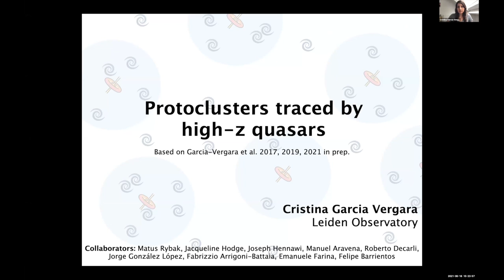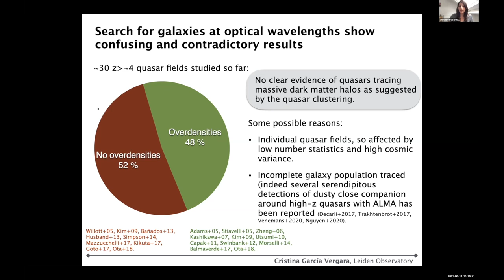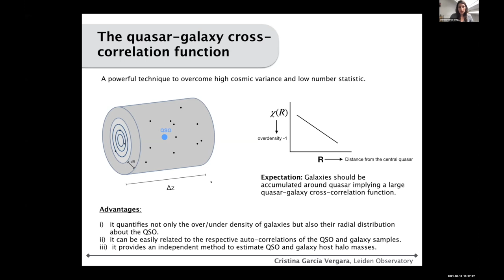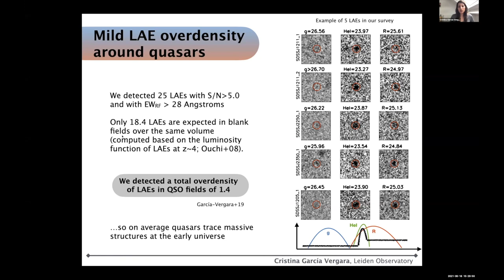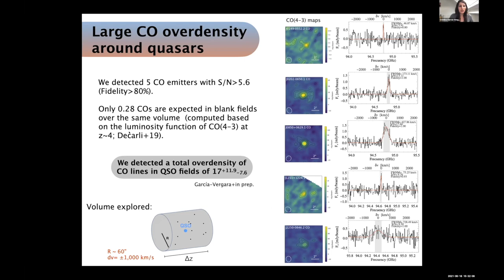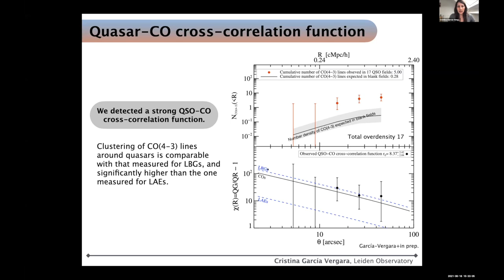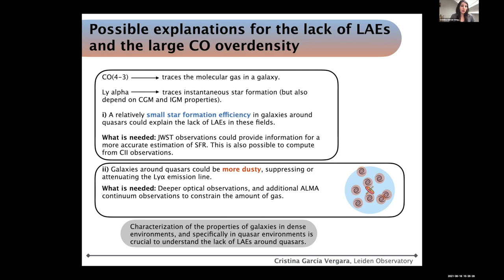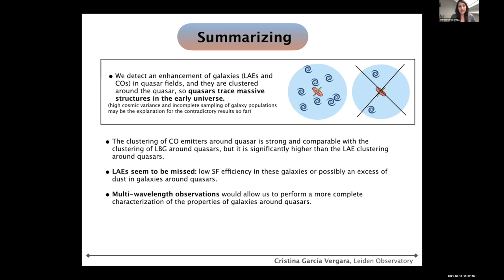GCF2021 | Day 5 | Cristina Garcia Vergara | Protoclusters traced by high-redshift quasars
Luminous z~4 quasars (QSOs) are the most strongly clustered population known in the early universe, and they should thus reside in massive dark matter halos surrounded by large overdensities of galaxies. Most QSO environment studies at z~4 have been aimed at detecting overdensities of optical-selected galaxies around QSOs, but to-date such detections have been strongly elusive, revealing contradictory results. This might be the result of the low number statistic and incomplete sampling of the galaxy population around QSOs. Here I present an ALMA and VLT survey of 17 QSO fields at z~4 aimed to statistically trace simultaneously the overdensities of optical and dusty galaxy populations around QSOs. Optical observations show only mild galaxy (LAE) overdensities (~1.4x), in contradiction to the significant overdensities (~18x) of CO(4-3) emitters in these fields revealed by ALMA. We quantify this by measuring the QSO-galaxy cross-correlation function and find that dusty galaxies are ~7 times more strongly clustered around QSOs compared to LAEs. Our results suggest that galaxies near QSOs may contain excess dust, which makes them invisible in the optical, partially explaining the discrepancy that we found between the observed and expected number of LAEs in QSO fields. Our results show strong evidence that QSOs trace massive structures in the early universe and demonstrate the importance of multi-wavelength studies for a complete characterization of protoclusters.